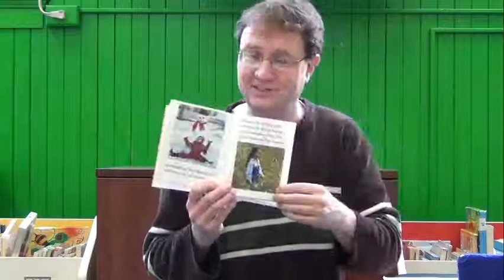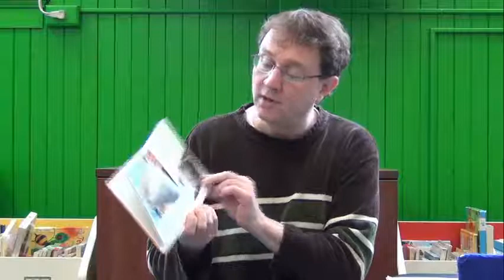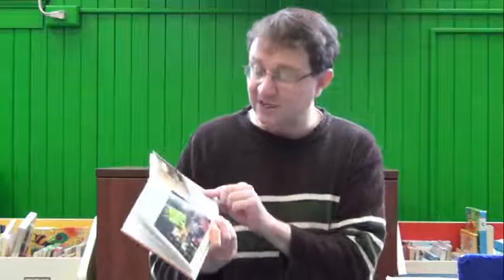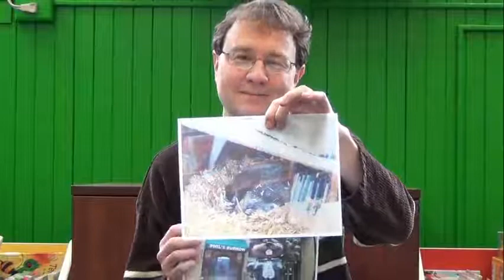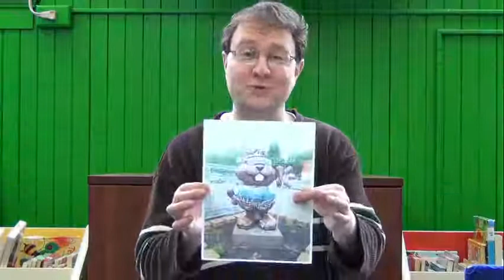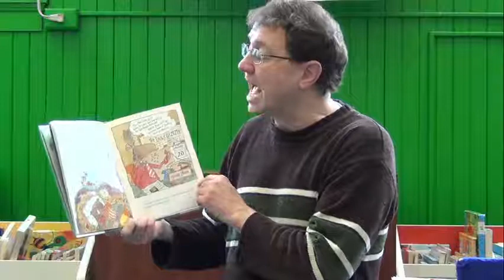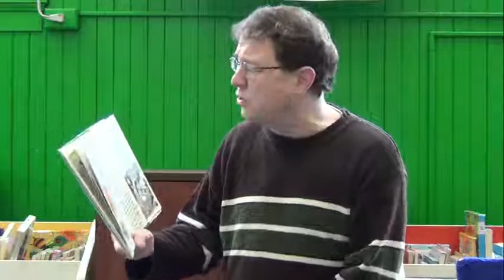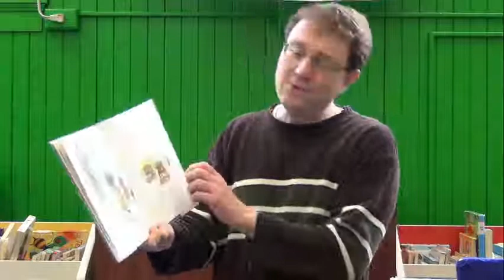Facebook Live Story Time: Groundhog Day (2/2/2021)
Join Mr. Cox as he shares some of his favorite Groundhog Day stories on today's Story Time on Facebook Live.